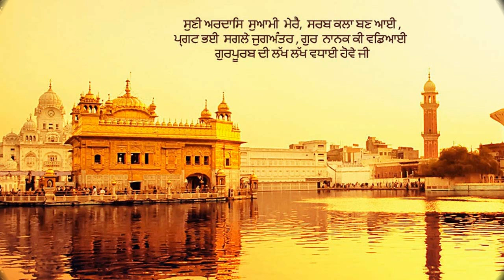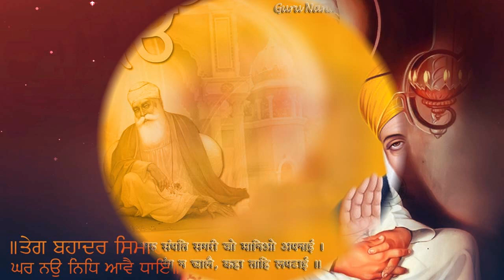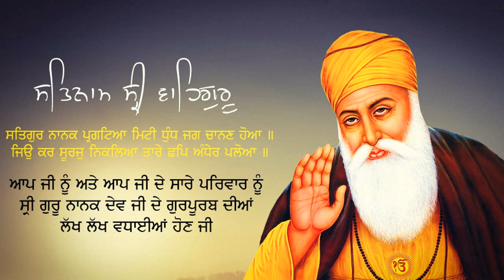Nischay Kar Apni Jeet Karoon